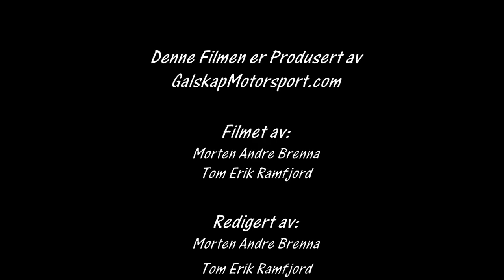Bilcross Vinterløp Moa 18.02.2017